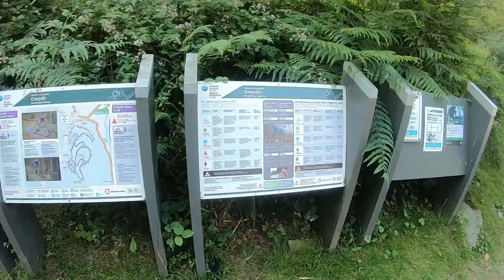Marin trail (betws-y-coed)